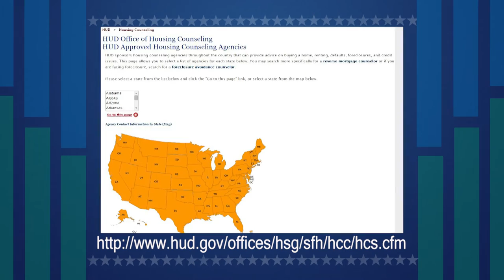Housing Counseling Works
HUD Mid-Atlantic Regional Administrator Jane C.W. Vincent encourages those with housing concerns to call a HUD-approved housing counseling agency for assistance.